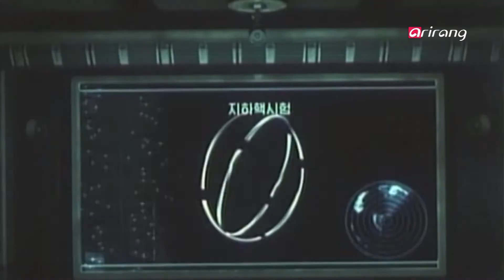Peninsula Inside Ep4 Efforts on North Korea′s Denuclearization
Efforts on North Korea′s Denuclearization
In the wake of Iran′s recent nuclear deal, the possibility of a nuclear agreement with North Korea is being raised. North Korea′s nuclear ambitions remain a serious threat to security in Northeast Asia and have posed as a major stumbling block for unification of the Korean peninsula and inter-Korean talks. How far has North Korea gotten in developing nuclear weapons and what could be the next step in restarting denuclearization talks?

북한 비핵화 방안은?
최근 이란 핵협상이 타결된 가운데 북핵 협상 전망이 주목되고 있다. 북한 핵문제는 동북아 평화의 걸림돌이자, 한반도 통일의 중요한 선결조건이기도 하다. 그러나 북한의 핵개발 의지는 여전히 남북대화를 가로막고 있는 상황. 북한 핵무기 수준 어디까지 진전되었으며, 비핵화 협상 어떻게 논의되어야 할까?